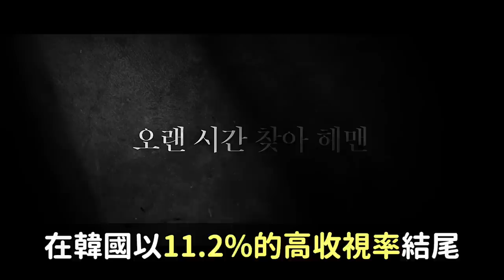TWICE志效新曲《Killin' Me Good》韓網真實反應/2023下半年韓網推薦必看韓劇！DenQ